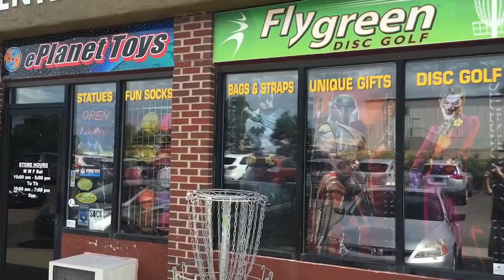Season 2 Episode 1